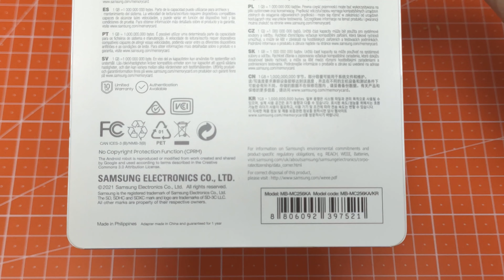2023 NEW SAMSUNG EVO PLUS 256GB MICROSD MB-MC256KA 4K 60FPS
2023 NEW SAMSUNG EVO PLUS 256GB MICROSD MB-MC256KA 4K 60FPS

MB-MC256KA/KR
UP TO 130 MEGABYTES PER SECOND TRANSFER RATE
MICROSDXC
UHS-3
A2
SAMSUNG 256GB EVO PLUS